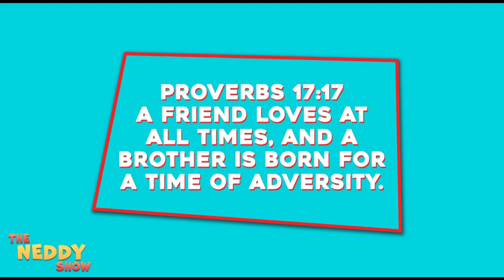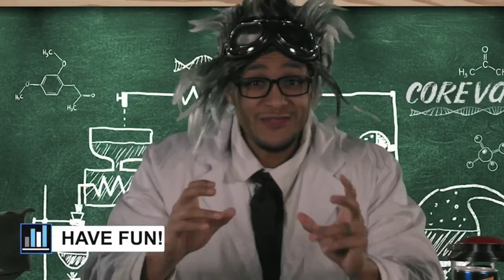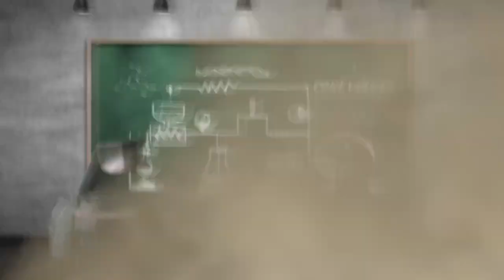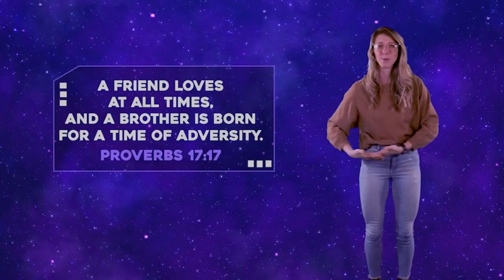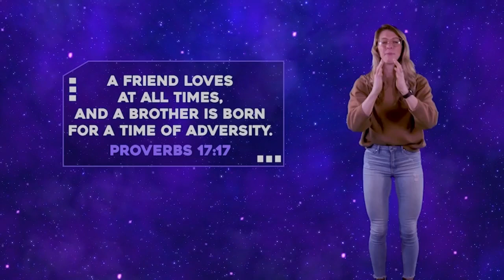truefriends Stand By You | VineKids Weekly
Hey Kids it has been so much fun learning about truefriends ! This week we learn how True Friends will always stand by you no matter what! Life can be hard when we lose some friends because they move away or go to a different school or just don't like what we like but real friends will always be with us no matter what or where we find ourselves! Join us Sundays for vinekids The Vine Church at 151 Ribault Street at 10am in Spartanburg, South Carolina or you can join us right here or at thevine.tv and watch online!

True Friends Stand By You | VineKids Weekly message truefriends biblelessonsforkids (03.03.24)

***Thank You To Life.Church for Content***